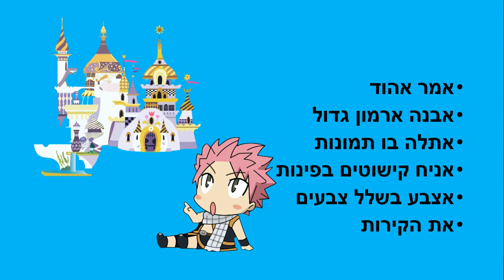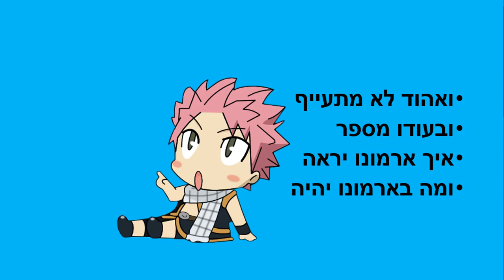אמור מעט עשה הרבה - סיפור קצר לילדים - כתבה: ריקי זקן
אמור מעט עשה הרבה
סיפור ילדים